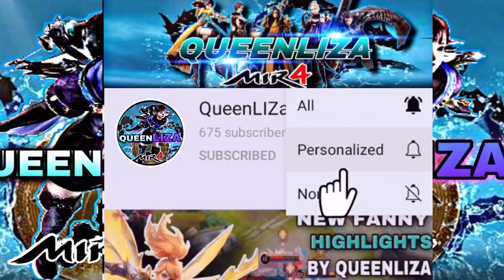MIR4-BROLONG S HAS ARRIVED IN INMENA SERVER | VALLEY WAR | FFAM VS HOF